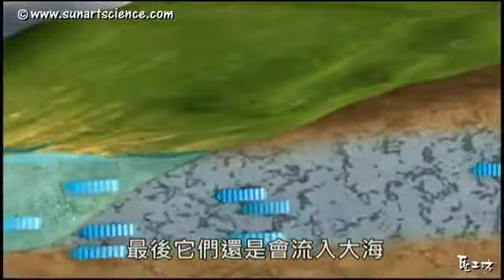02集 土壤液化與地層下陷 YouTube